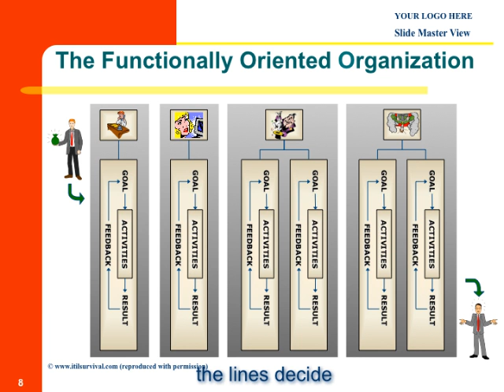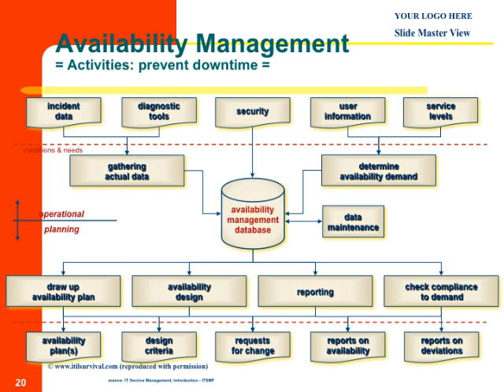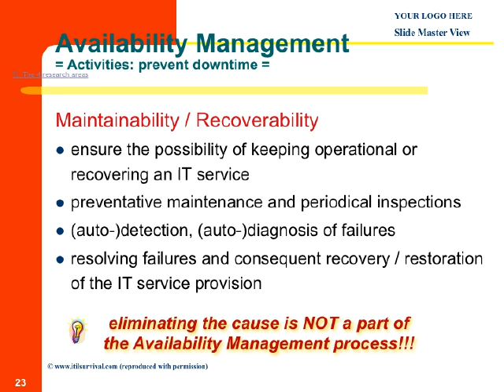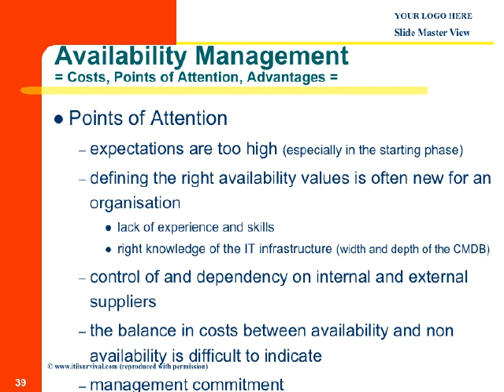It's A Brand New Draw Up Availability Plans World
is the time frame between the diagnosis of the failure and repairing / solving it